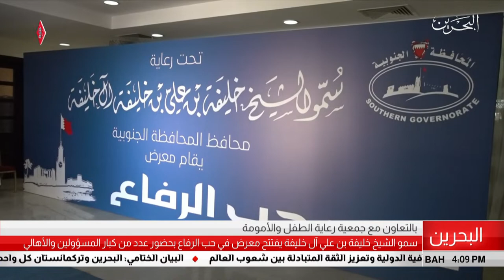البحرين مركز الأخبار : سمو الشيخ خليفة بن علي آل خليفة يفتتح معرض في حب الرفاع 19-03-2019